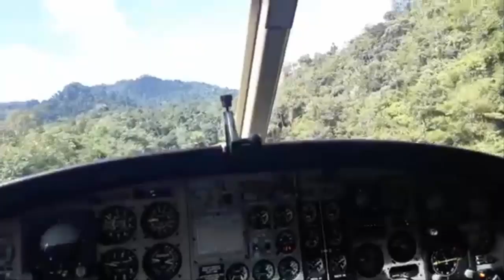Mantap, TNI AD terima Helikopter Baru Bell 412 EPI, Menandai Pengiriman Pesawat Ke-70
PTDI receives two Bell 412EPI helicopters for Indonesian Army Two of the nine Bell 412EPI helicopters ordered in January 2019 by the Indonesian Army (Tentara Nasional Indonesia-Angkatan Darat or TNI-AD) have been handed over to PT Dirgantara Indonesia (PTDI) for customisation work.

Two of the nine Bell 412EPI helicopters (similar to this one) ordered in January 2019 by the Indonesian Army have been handed over by Bell to PTDI for customisation work. (Bell)

Bell, a subsidiary of Textron, announced in a 4 December statement that the handover of the latest rotorcraft also marked the 70th overall aircraft delivery from Bell to PTDI.

Under the contract, Bell is delivering the nine helicopters to PTDI, which will perform customisation work before final delivery to the TNI-AD. In a separate statement PTDI said it will arm each of the helicopters with "sophisticated weaponry", including a Gatling-type gun from US-based company Dillon Aero.

In 2016 Bell and PTDI had signed an extension to the original industrial and commercial agreement signed in 2012, enabling the two companies to expand their support and services in Indonesia to Bell helicopter operators.